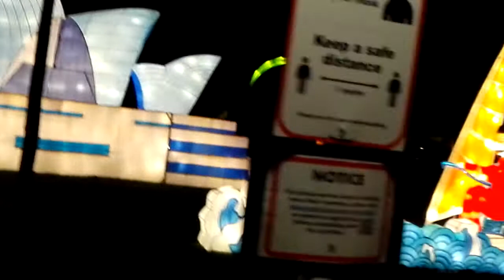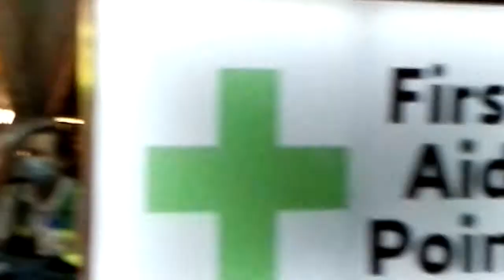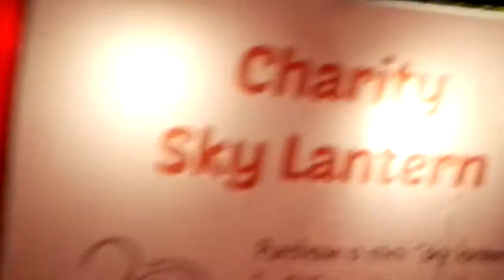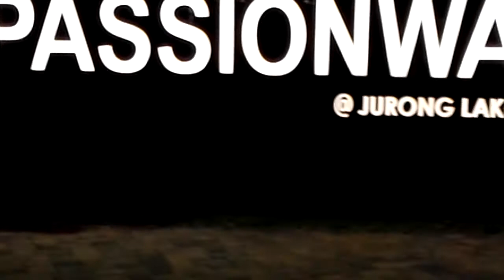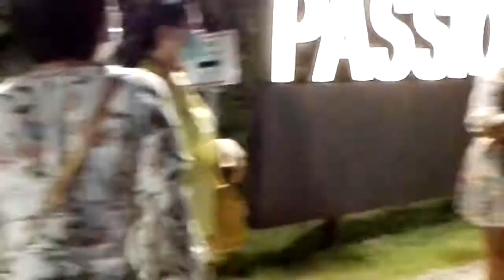MGA MODELS D MAKALUKSO :-) :-) :-) :-) :-) LOVE YOU GUYS